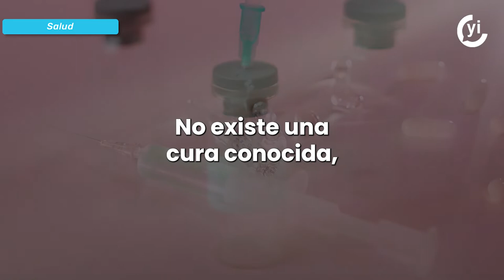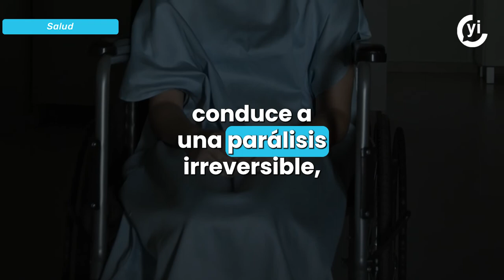La OPS advierte que la polio podría reaparecer en Brasil, República Dominicana y Perú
La cobertura de vacunación en América ante la enfermedad ha caído a un 79%, su menor nivel desde el año 1994.